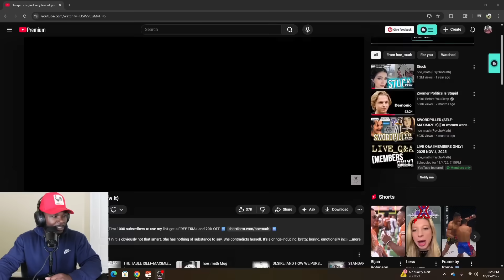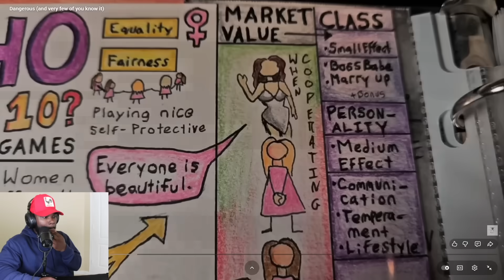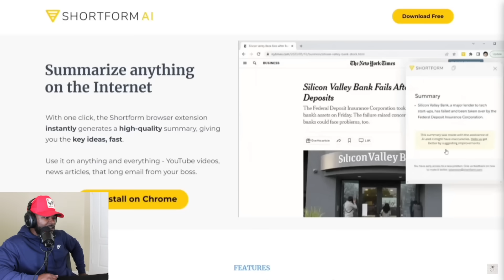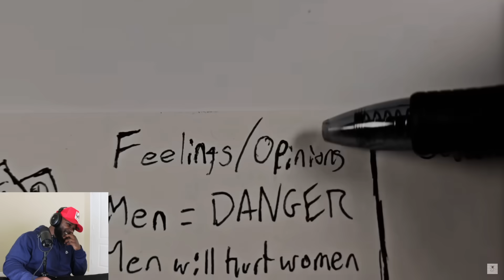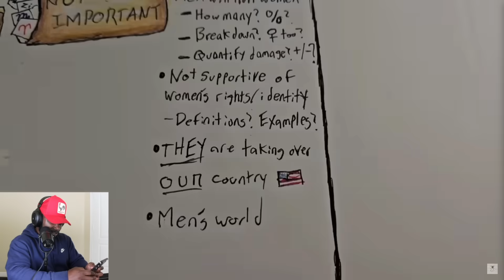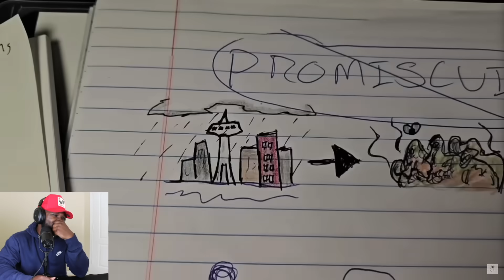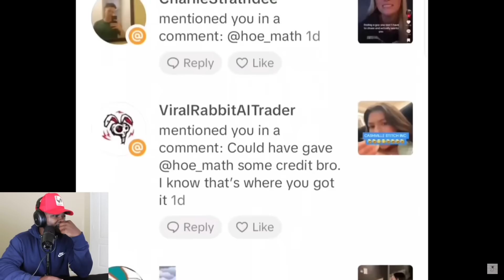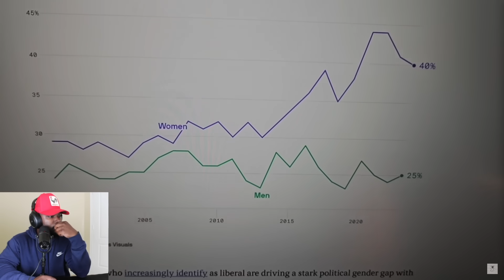A Math Genius Just BROKE Her Logic..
Original Video:://youtu.be/DSWVCuMvHPo?si=wmoP2BdKj4vOUEXl